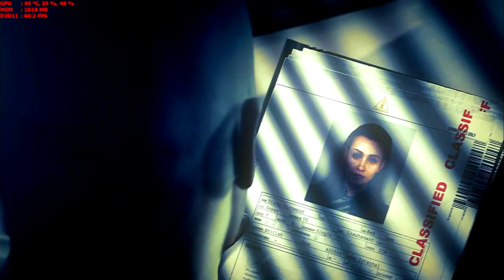Hitman Absolution PC Gameplay - PROLOGUE - A PERSONAL CONTRACT [HD]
The gameplay is taken from PC with all settings set to 'Ultra'. If you enjoyed the video then like the video, share and make sure to watch in HD!

Looking for more Hitman: Absolution videos?
My system specs:
i5 3570K
GTX 660 Ti 2GB
8GB RAM
22EN33 LG Monitor